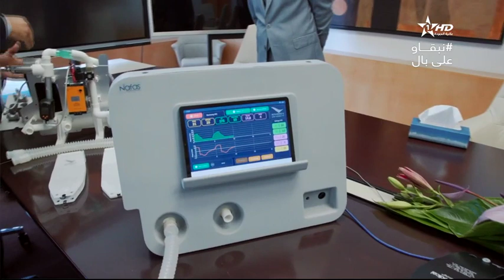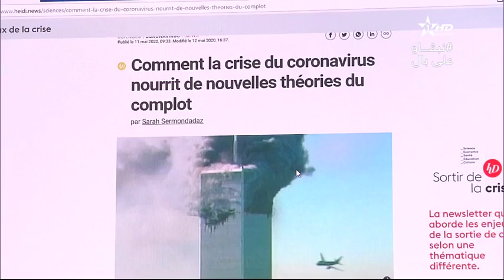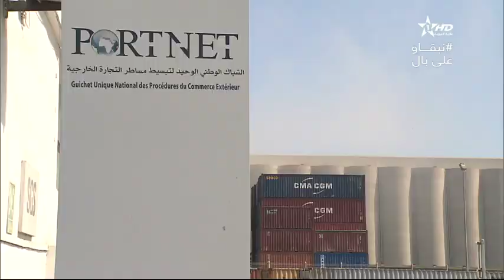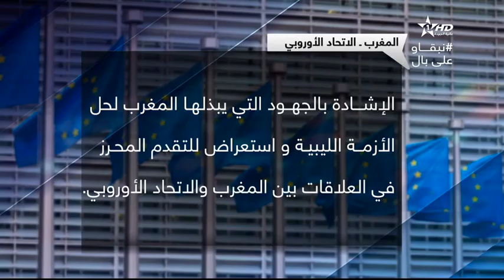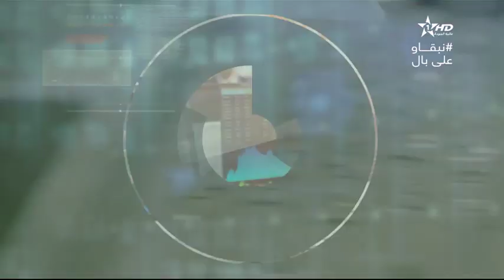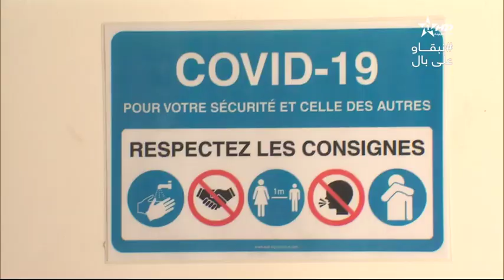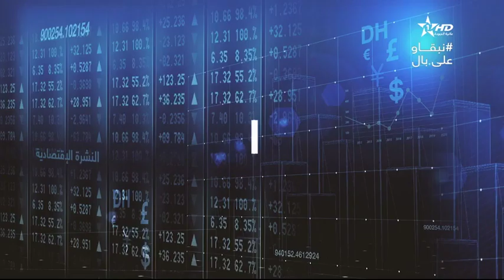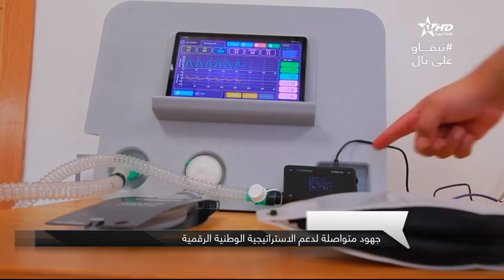نشرة الأخبار الرئيسية الأولى 11/09/2020